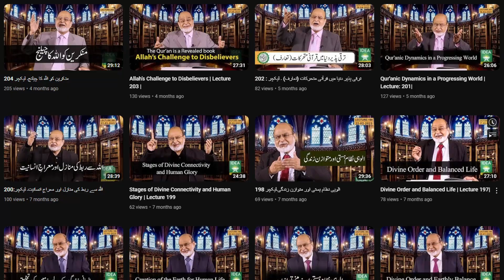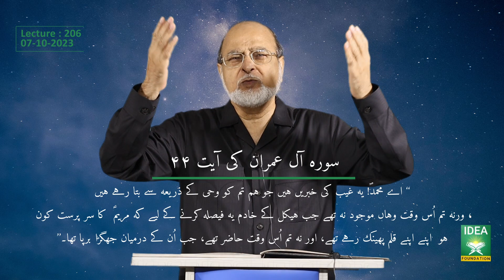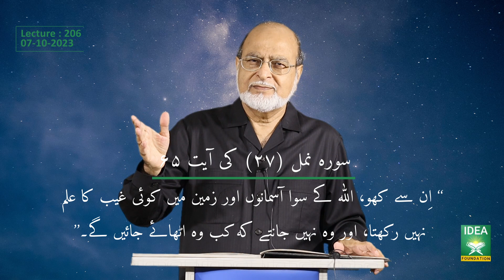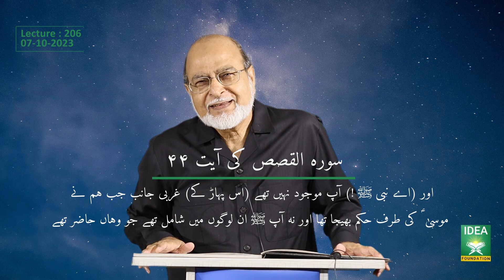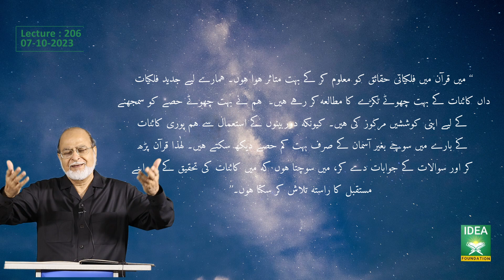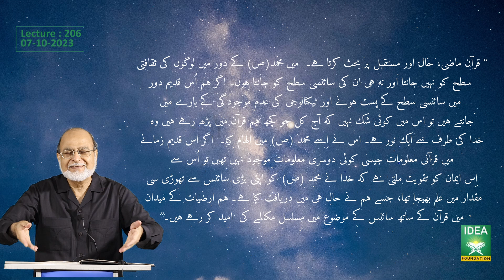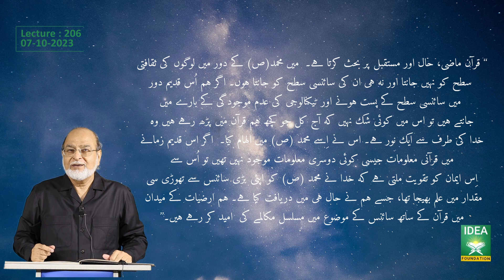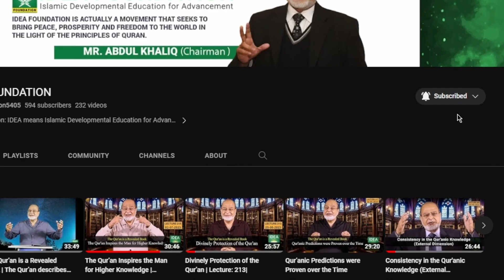نامعلوم حقائق پر قرآن کے سچے اِنکشافات -206